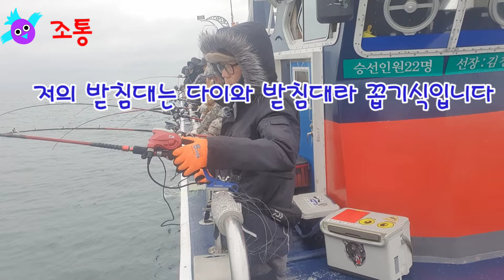가장 어렵다는 2월의 끝자락 사리물때 꼭 보시고 출조하세요